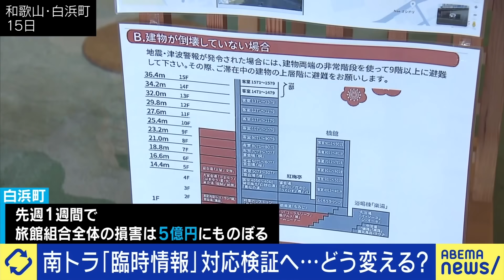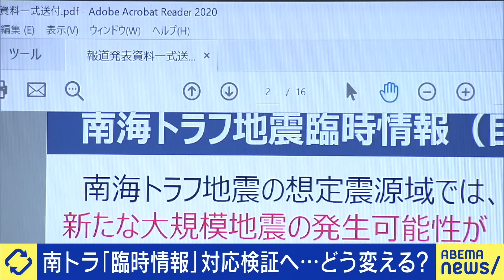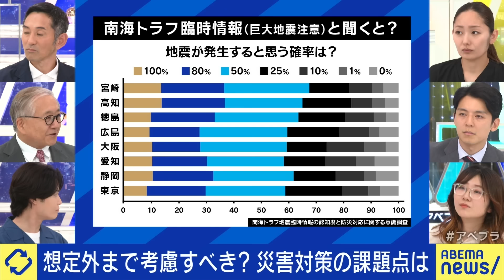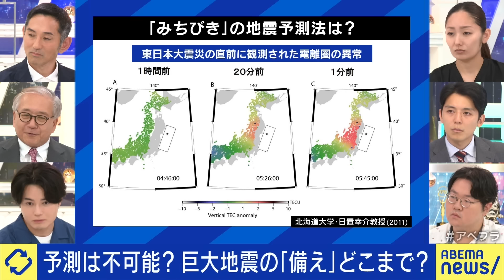【南海トラフ】臨時情報の対応検証へ...伝え方どう変える？予知できる未来は？｜アベプラ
◆続きをノーカットで視聴

【友情結婚】性行為しない前提？セックスしてない夫婦の実情とは？友達のままじゃダメ？なぜ結婚？｜アベプラ

【ヴィーガン】コミケで残酷な動物写真...問題提起の目的と効果は？抗議活動の主催者と議論｜アベプラ

◆キャスト
MC：安藤美姫
長尾年恭(日本地震予知学会会長 東海大学・静岡県立大学客員教授)
為末大(Deportare Partners代表/元陸上選手)
てぃ先生(現役保育士 育児アドバイザー)
Tehu(EXx取締役CTO)
能條桃子(NO YOUTH NO JAPAN代表理事)